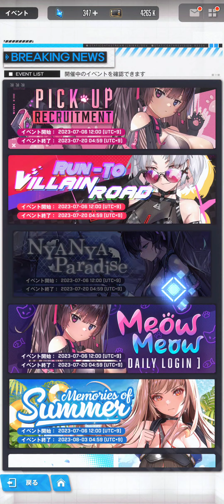NIKKE ニャンニャンパラダイス イベントストーリー